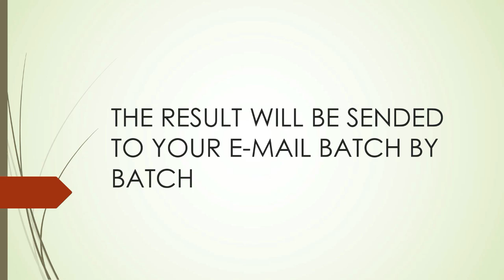WHY I DON'T GET NEET RESULT || NEET 2021 || AGNI COACHING INSTITUTE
KEY ANSWER RELEASED SOON#NEET 2021: ANSWERS KEY UPDATE#TOP 10 MEDICAL COLLEGES IN TAMILNADU#NEET KEY ANSWERS 2021#NEET 2022 CHEMISTRY EASY AND IMPORTANT TOPICS# NEET 2022 CHEMISTRY# NEET 2022 PHYSICS# NEET 2022 BIO#NEET 2022 exam date#NEET 2022 date#neetcancelled

neet 2022,
neet ug 2022,
neet 2022 toppee,
neet_ug_2022_air-1,
neet 2021,
neet ug 2021,
neet 2021 toppee,
neet_ug_2021_air-1,
#600+score
neet_2021_new _date_of_exam,
neet 2022,
neet ug 2022,
neet 2022 toppee,
neet_ug_2022_air-1,
neet 2021,
neet ug 2021,
neet 2021 toppee,
neet_ug_2021_air-1,
#600+score
neet_2021_new _date_of_exam,
Videolytics